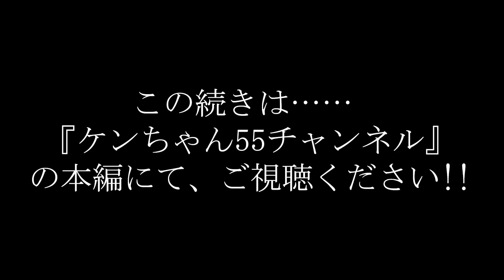『ケンちゃん55チャンネル』【切り抜き版】栗原小巻さんと柏木由紀子さんのアレの「匂い」を⋯⋯嗅いだことありますか?スーハーしたら⋯⋯たまらんのよ!!(殴)